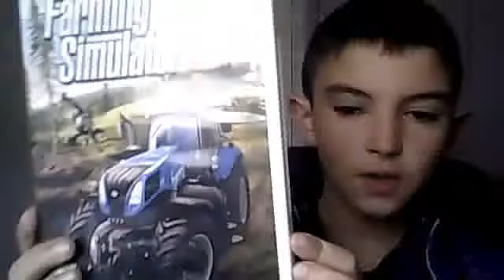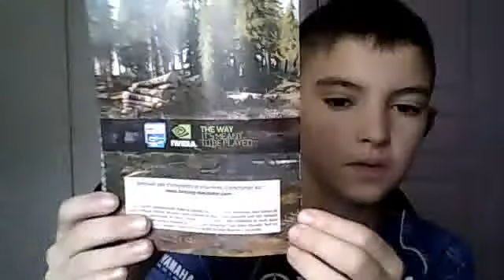presentation de farming 2015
bonjour presentation de farming 2015 quand vous l'acheter